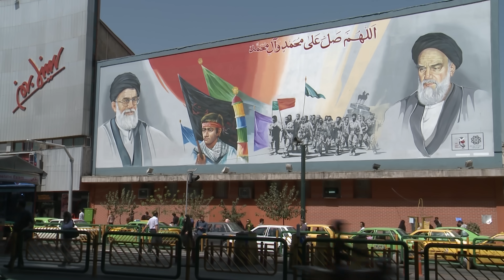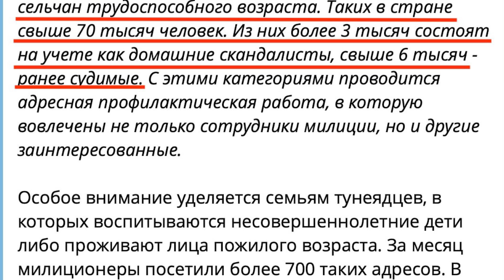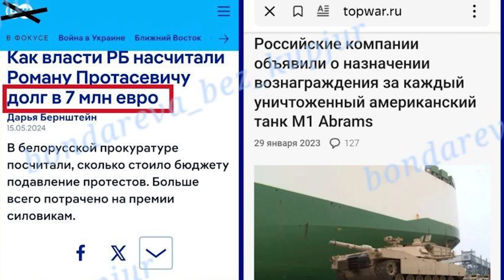Путин может победить в войне / Вертолёт президента Ирана РУХНУЛ / Народные Новости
Лукашенко заявил, что беларусы «никогда так хорошо не жили, как сейчас»

«всебеларусское народное собрание». В нем принимают участие более 1000 лукашенковских идеологов, пропагандистов, военных со всей страны.

Лукашенко по традиции начал выступление с невыдуманных страшных историй про Запад, англосаксов и Украину, а затем начал расхваливать «благополучие» в Беларуси.

«Мы никогда так хорошо не жили, как сейчас. Конечно, могли бы и лучше, но у нас нет того, что в Эмиратах и России. Признаем, чтобы не кидаться в революционные трансформации. Не для этого треть века назад мы отводили народ от пропасти. И отвели».

Путин может победить в войне / Вертолёт президента Ирана РУХНУЛ / Лукашенко пошел  в разнос